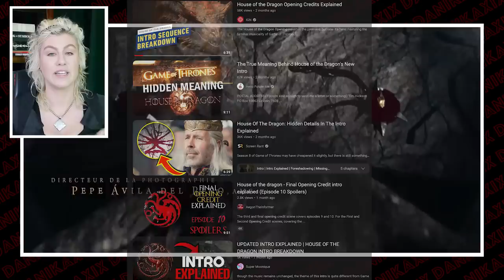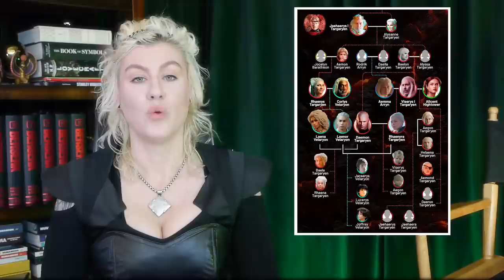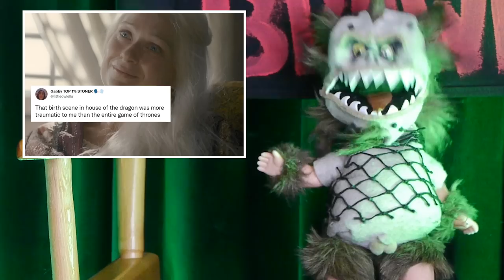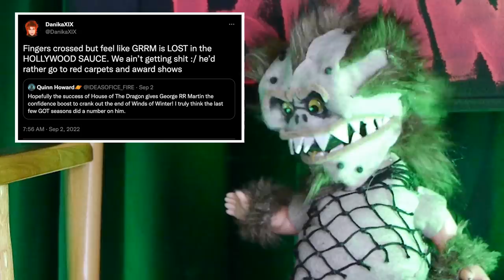House of the Dragon x BERSERK Review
► Today on the show, Brawk and I review Season 1 of House of the Dragon AND the Berserk manga series.

► Production Credits:
Directed and Edited by Danika XIX
Production Assistance by Sleazy O

► Footage and Music Credits:
Game of Thrones Theme by Djawadi

Footage from House of the Dragon Season 1
Footage from Game of Thrones